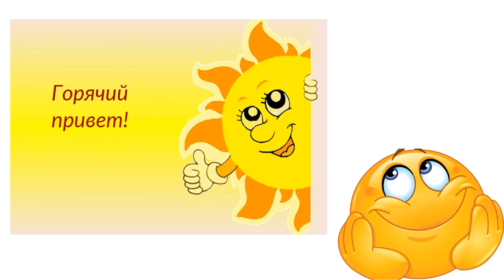Новые лимитные существа! Creatures of Sonaria